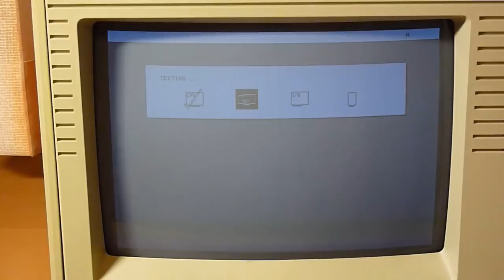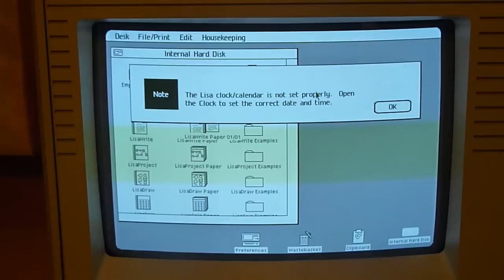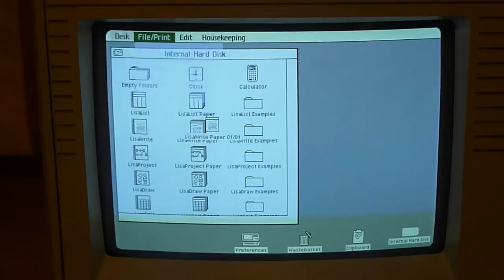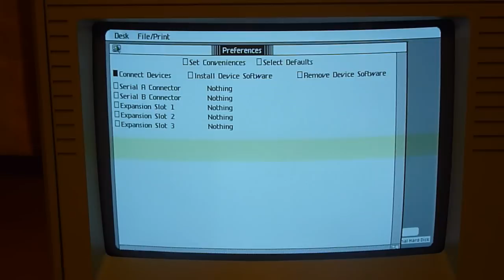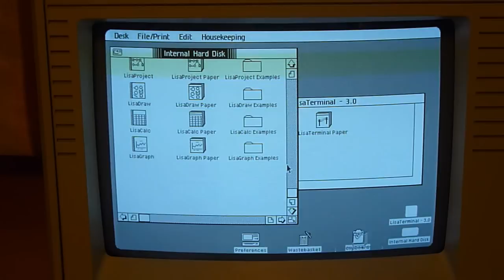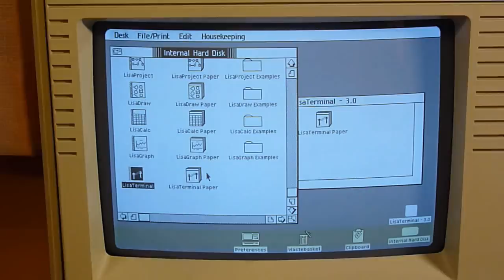Apple Lisa 2/5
it boots up from an external Apple Profile, has Lisa Office System installed and can also boot into MacWorks XL (Dualboot-Lisa). The machine is fine working